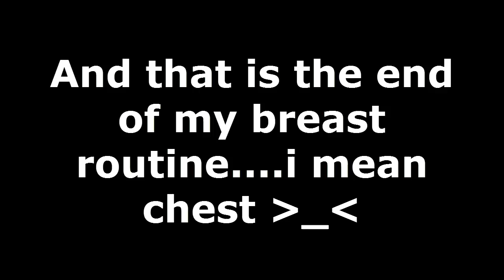Beautiful chest made fast and easy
Quick and effective routine to really give your chest that great shape and pump!

songs used-

DJ Okawari-bluebird story
Andain-Promises Myon & Shane 54 Remix